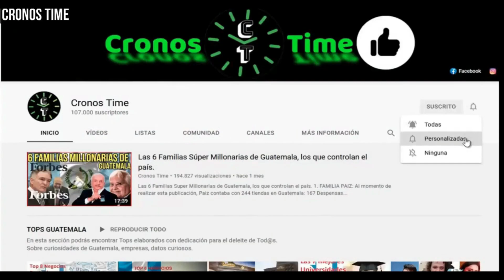ROBERTO ARZÚ GIAMMATTEI ES 1N3ST4BL3 Y ES UN TIPO M4L0 TRAS DISTANCIARSE DEL MP GUATEMALA.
International Attribution